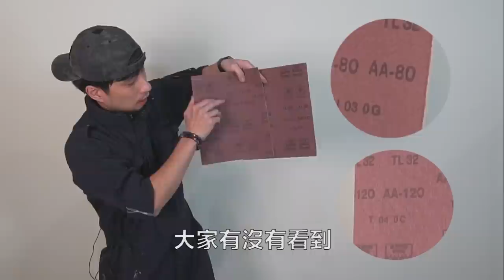【超認真少年】砂紙怎麼用？砂紙哪裡買？砂紙教學How to use sandpaper?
本集【西工小學堂】教會你
1.砂紙的番號要如何選？號碼研磨的順序是什麼？
2.如果只能買一張砂紙，最推薦的號數？
3.使用砂紙的特殊手勢，不破手指，又省力

⬇發問也可以來這裡⬇
【Facebook臉書社團真正技術、經驗交流、不炫技】

【超認真少年】打蠟研磨拋光一機搞定，取代砂紙的氣動散打/氣動研磨機/小烏龜/電動拋光機/氣動打蠟機/砂紙機
【超認真少年】砂輪機怎麼拆之切拋磨基礎教學 How to use Angle Grinder and repair it
【超認真少年】最潮工地日語是怎麼來的？影響台灣工程術語的日文和英文Taiwanese Industrial terminology